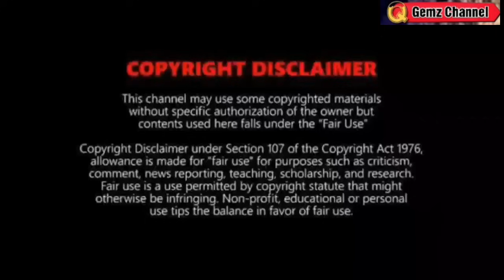BAGYO PARATING NA: PAGHANDAAN: MALAKAS⚠️ TINGNAN⚠️WEATHER UPDATE TODAY NOVEMBER 12, 2023